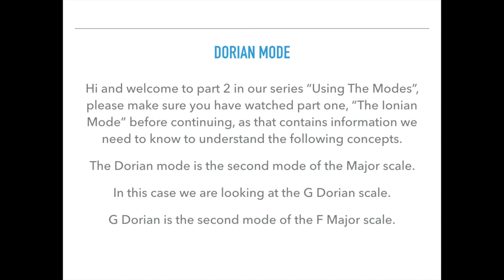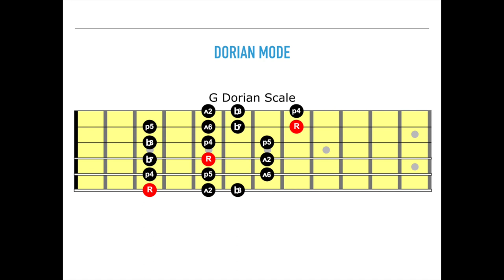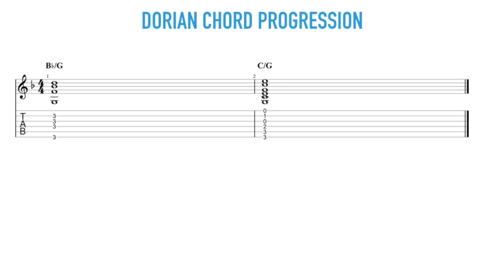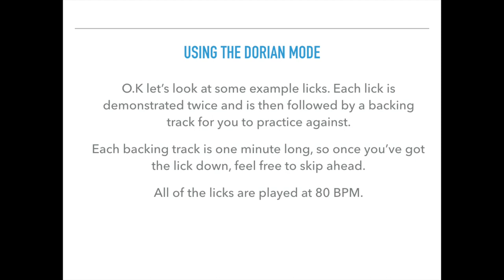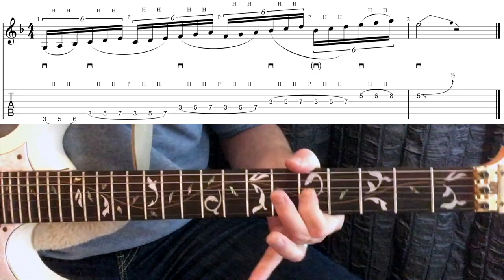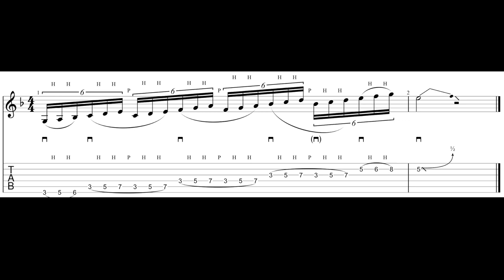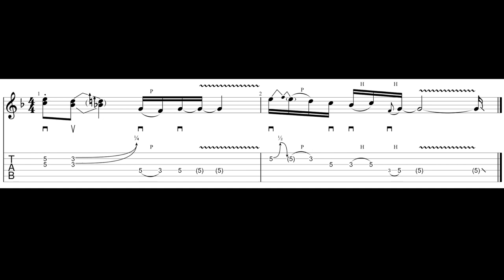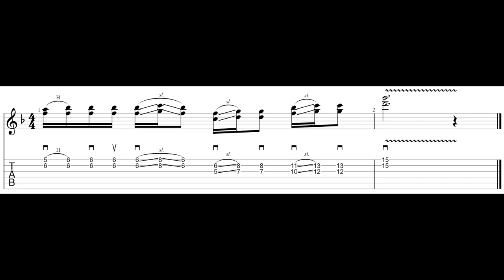Dorian mode guitar tutorial | What are guitar modes | Part 2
Dorian Mode | Using The Modes | Six String Studies.

In today's video, Dorian Mode | Using The Modes,  you will be learning how to start using the Dorian mode and some licks using this scale.

The Dorian mode is the second mode of the major scale and i often used in funk, blues and rock. - to name but a few genres.

This Dorian Mode Video is designed to help you practice the scale necessary to start playing like your favourite guitarists!

Want To Learn:
7th, Minor 7, Major 7, Minor 7♭5, Sus, Diminished and Augmented Chords?
Licks & Runs?
Theory?
Arpeggios?